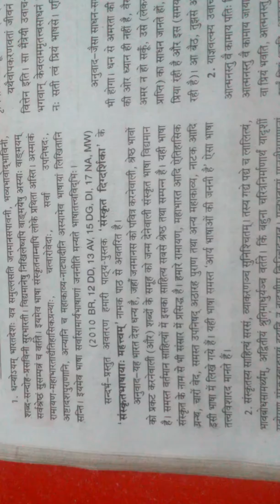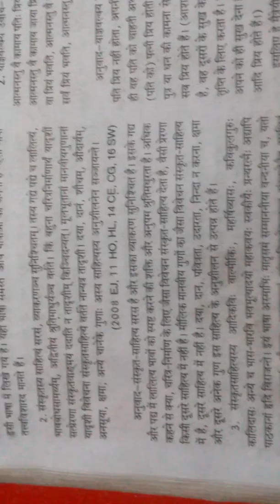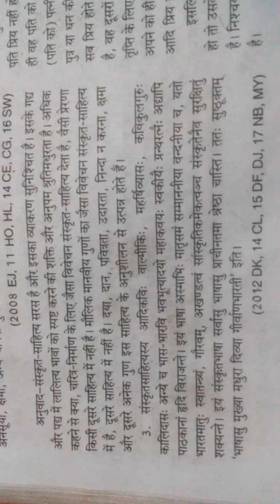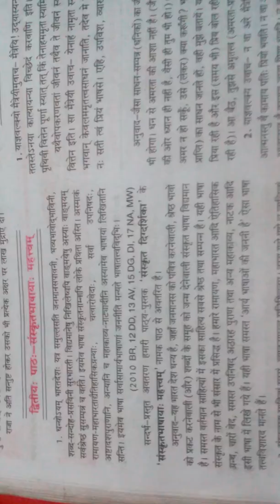Sanskrit संस्कृत भाषायाः मह्त्व्म explained in hindi for class 12th | Student Go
B.A ki book free me download karne ke liye niche diye gaye link par click kijiye.

Hii everyone!!
In this video I explained a chapter of sanskrit in hindi.
 | Student Go |